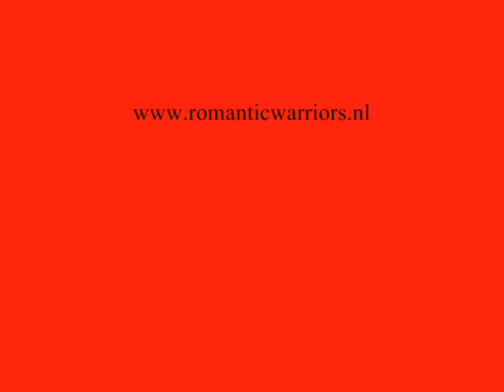Romantic Warriors Loverman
Het Romantic Warriors duo (Ronald en Marcia Weel) waren 22 en 23 maart 2013 te gast op het voorjaarsconcert van de Coen City Stompers in Westerblokker.